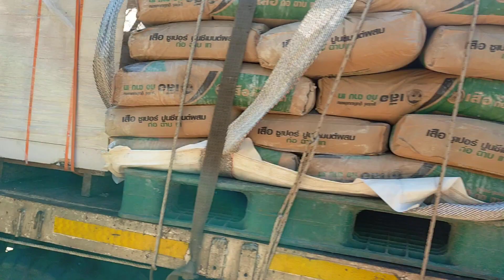ลงแบบนี้...อันตรายขาบันไดพับ!!